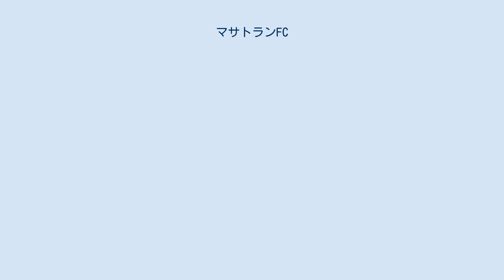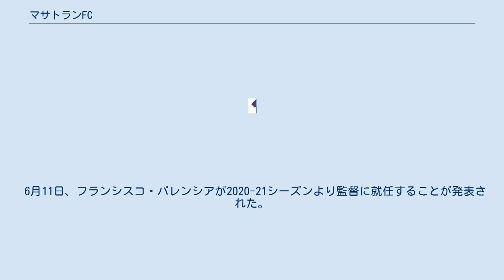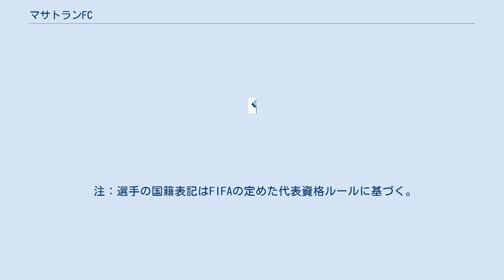マサトランFC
マサトラン・フトボル・クルブ（スペイン語: Mazatlán Futbol Club）は、メキシコ西部、シナロア州南部のマサトランに本拠地を置くサッカークラブである。
リーガMXに所属。
2020年6月設立。
 2017年、シナロア州政府は、州内のスポーツ振興の一環として、マサトランに新スタジアムの建設を始めた。
最終目標はマサトランを本拠地とするプロサッカークラブを設立することだった。
 2020-21シーズン開幕までに完成させる計画で、急ピッチで建設が進められ、2020年6月30日に完成した。
建設費約14億5,200万ペソをかけた新スタジアムは、エスタディオ・デ・マサトラン（スペイン語: Estadio de Mazatlán, 英語: Mazatlán Stadium）と名付けられた。
 シナロア州政府とマサトラン出身のビジネスマンたちは、リーガMXに所属する数クラブに対して、マサトラン移転を働きかけた。
2020-21シーズンに向けて可能性を示したのはモレリア、プエブラ、ケレタロの3クラブだった。
 6月2日、モナルカス・モレリアのマサトランへの本拠地移転とマサトランFCへの名称変更が決定された。
6月8日、チームエンブレムとチームカラー（紫、黒、白）も発表された。
 6月11日、フランシスコ・パレンシアが2020-21シーズンより監督に就任することが発表された。
 7月27日、最初の試合はプエブラに1-4で敗れた。
セサル・ウエルタがチーム初得点を決めた。